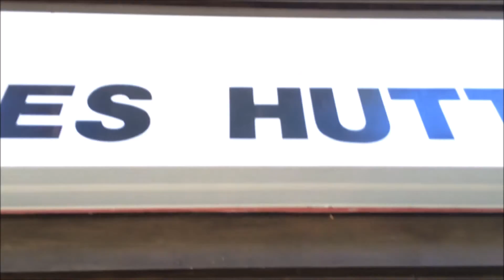Urbex Les huttes